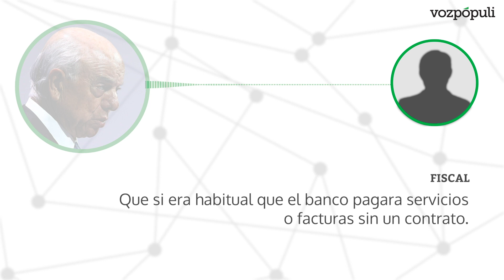Declaración de Francisco González (BBVA): Pagos de servicios sin contrato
El Consejo de Administración del Banco Bilbao Vizcaya Argentaria (BBVA) decidió en diciembre de 2016 blindar la seguridad del entonces presidente, Francisco González (FG), tras recibir información policial facilitada por el clan policial mafioso encabezado por el comisario jubilado José Manuel Villarejo. Estos datos, de carácter reservado, revelaron al banco los antecedentes penales y otros datos personales de varios de los presos que compartían prisión con el presidente de Ausbanc, Luis Pineda, que entonces permanecía interno, de forma preventiva, en la cárcel madrileña de Estremera.